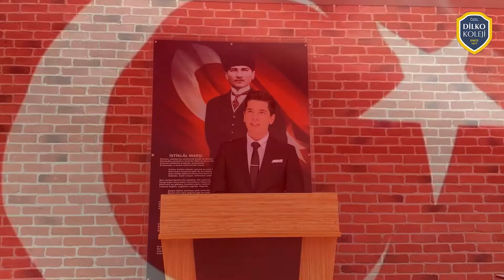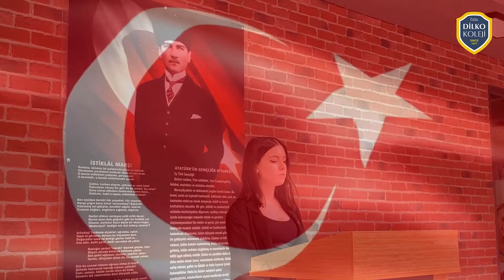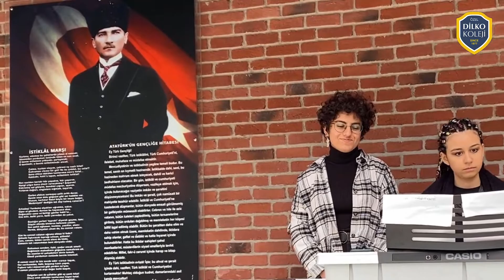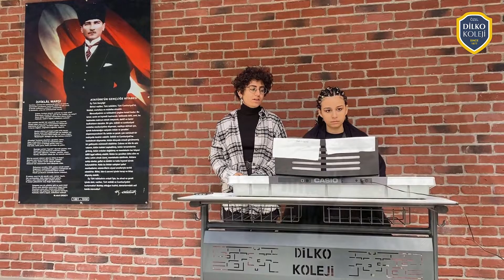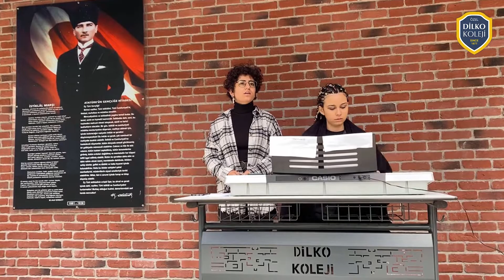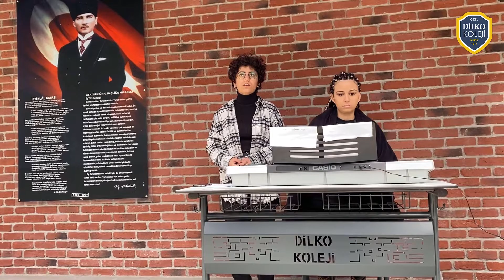18 Mart Çanakkale Zaferi ve Şehitleri Anma Günü Törenimiz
Dilko Ailesi olarak zaferin 106. Yılında tüm şehitlerimizi rahmet ve minnetle anıyoruz.